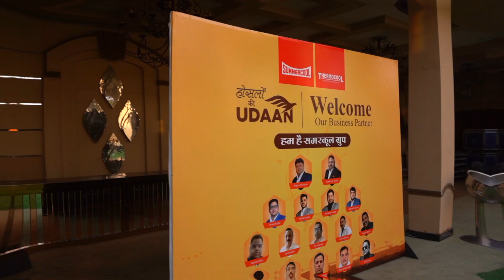Summercool | Hauslon Ki Udaan | Dealers Meet | Gulshan Grover Chief Guest | 2022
Summercool Home Appliances India, a name has been synonymous as Best Cooler Manufacturer in India. With Dealers located across the country, we have established ourselves as the undisputed leader in air management technology. Being renowned for innovations as well this is reflected in the design of pioneering product concepts such as Fresh air fans, and models in the mini category. Now we have diversified even further. Ceiling Fans, multipurpose fans, air coolers, submersible pumps, iron, geysers, room heaters, and home appliances have been added to our portfolio. And going forward with a vision to become Economical & Best Home Appliances Manufacturer in India.